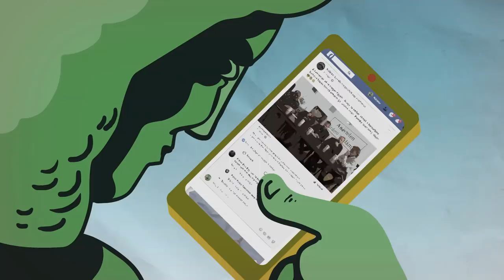Kötöttfogás 161. – Extra: Szembemenni a Békemenettel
A Kötöttfogás Extra 2021. október 23-i műsora. Csintalan Sándor, Dévényi István, Konok Péter, Puzsér Róbert csap össze, a műsorvezető pedig  Pörzse Sándor.
Témáink:
• Békemenet minden irányból
• Összellenzéki megmozdulás: ennél több kell
• 2006 emlékezete és az Elxurtuk
• Jövőre is brutális pénzből manipulálja a népet a közmédia